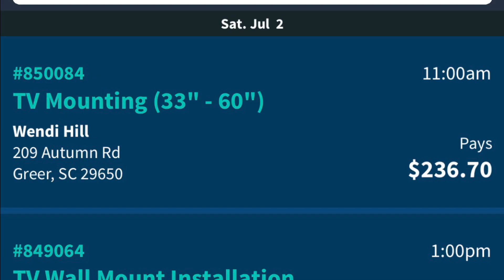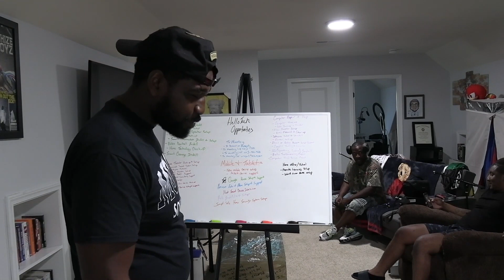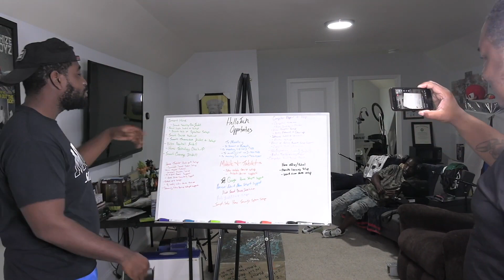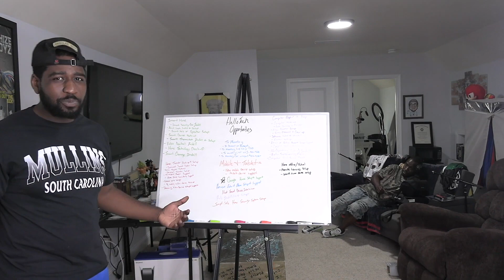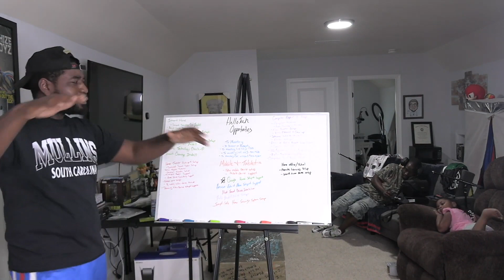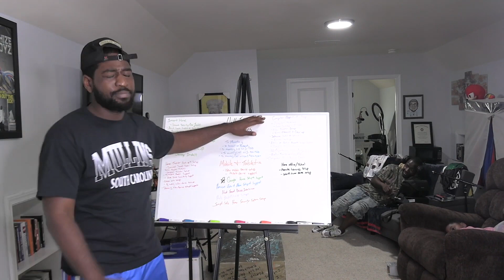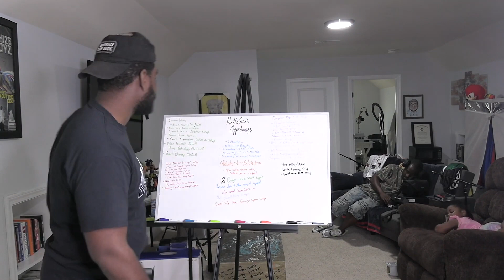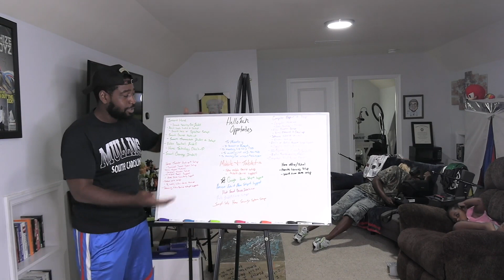Ever hung on your mount to make sure it could hold whatever you were trying to hold? Check this out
@JTHustlez @DetroitThreatManagementCenter @PopularMMOs @TamMaoTV19 @PopularMMOs @AayuandPihuShow Tom Clancy's Rainbow Six Siege - Topic @BaBaFoodRRC Call of Duty: Modern Warfare - Topic @TheArmchairHistorian @CoComelon @Oyunicioyunportal @GTASeriesVideos @FalseSwipeGaming @pamthu7314 @VanossGaming @RUOK1 @Hellotech @nankiram6385 @bestbabylullabies @BestBuy @geeksquad @jaidenanimations